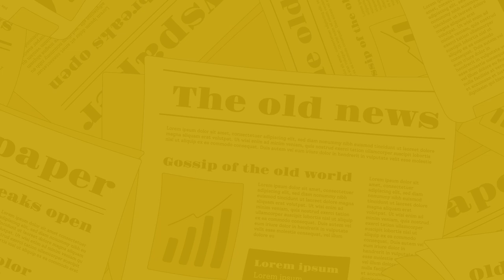The Nagari News के Digital Bulletin में देश-प्रदेश की बड़ी खबरें